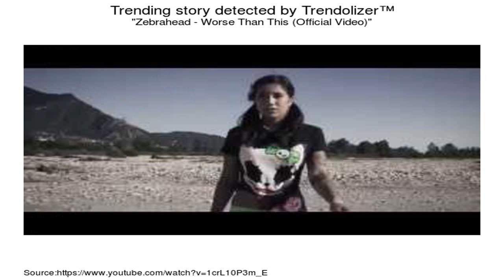Beach House Zebra [OFFICIAL VIDEO]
Beach House Walk in the Park Teen Dream 2010 Sub Pop / Bella Union Director, Cinematographer, Editor - Allen Cordell Starring - Nick Krever, Isabelle .

We catch the haze-pop act in their fur-lined (!) Baltimore practice space as they play songs from their excellent new LP, Teen Dream. Director & Producer: RJ .

Interface Session

Teen Dream (release date 1/25/10) 1. Zebra (0:00) 2. Silver Soul (4:48) 3. Norway (9:47) 4. Walk in the Park (13:41) 5. Used to Be (19:04) 6. Lover of Mine .